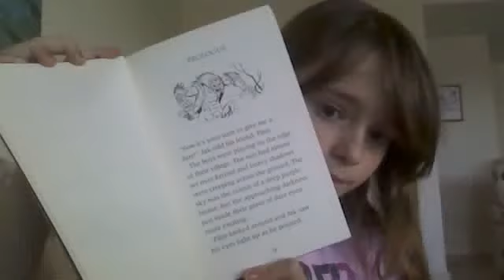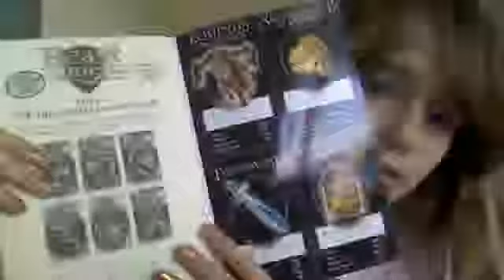bookworm episode 2